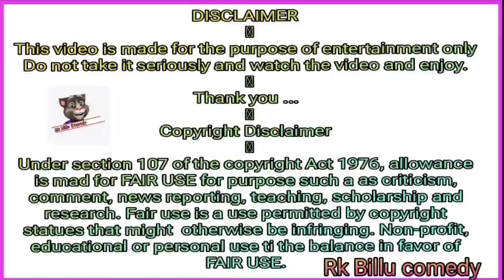शादी में गारी गीत||अब ना छुपाऊगी सबको बताऊगीdehati git,shadi vivah git, bhojpuri billu gari geet new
YouTube चैनल "बिल्लू कॉमेडी" में आपका स्वागत है, यहाँ आपको एनीमेशन मनोरंजक वीडियो मिलेंगे।

billu geet bhojpuri,

billu geet comedy,

billi geet,

billu ka geet, billu geet 2023,

billu geet new, billu gana,